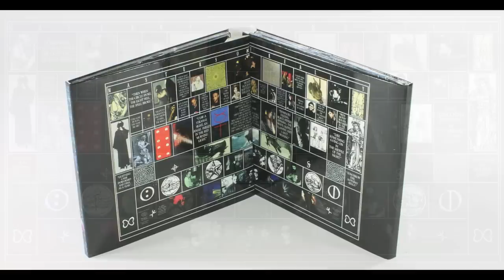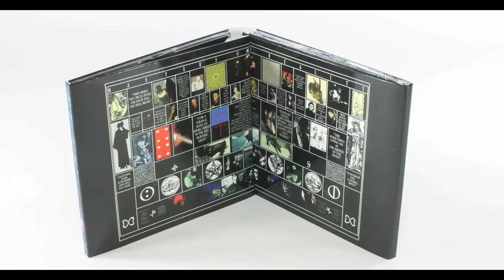Masters Of Reality "Doraldina's Prophecies" from Masters Of Reality Deluxe Edition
"Doraldina's Prophecies" is not found on the original version of Masters Of Reality's debut LP. As mentioned by writer Peter Relic (Mojo, Rolling Stone) in the liner notes to their forthcoming Deluxe Edition reissue, Masters Of Reality is the only act with the unique distinction of being signed to both Rick Rubin's Def Jam and Matt Dike & Mike Ross' Delicious Vinyl.

When their self-titled LP (aka The Blue Garden) was released in 1988, Def Jam had become Def American, and MoR's relationship with Rubin was souring. Delicious Vinyl stepped in and re-released the album in 1990.

The 1990 Delicious Vinyl release came with different cover art and an altered running order to accommodate a new song Chris Goss had co-produced with Dike & Ross, "Doraldina's Prophecies".

Masters Of Reality  - Deluxe Edition
available Dec. 11th on 2xLP & 2xCD